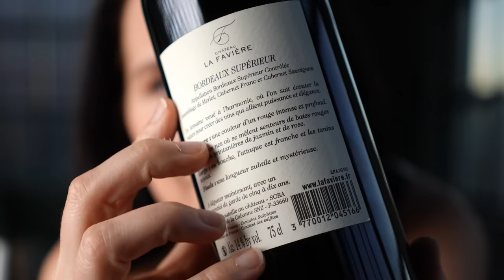Intro to Bordeaux Wine | Wine Folly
Bordeaux has a rich wine history with diverse styles, from legendary reds to sweet Sauternes. Discover tips for tasting and buying Bordeaux wines. Learn wine at Wine Folly

CONTENTS OF THIS VIDEO:

0:00 INTRODUCTION

0:31 Bordeaux’s wine history as a shipping port

1:42 What happened in 1855?

2:21 Find great value in Medoc

4:01 Merlot-forward Bordeaux wines

5:23 Bordeaux’s illustrious white wines

6:46 Discover Bordeaux’s sweet treat

8:17 CONCLUSION